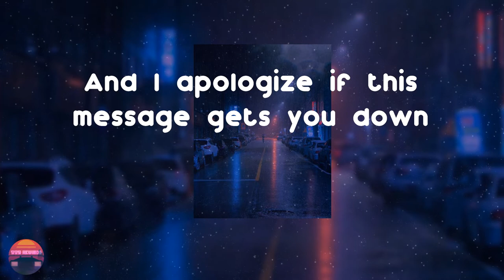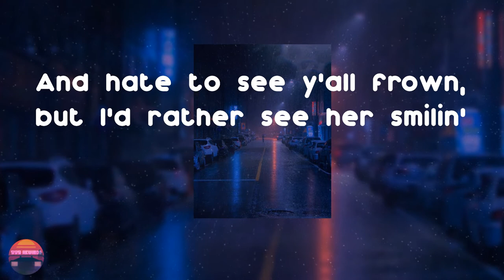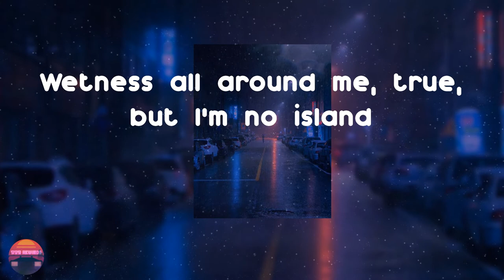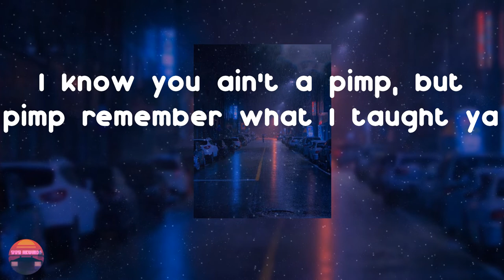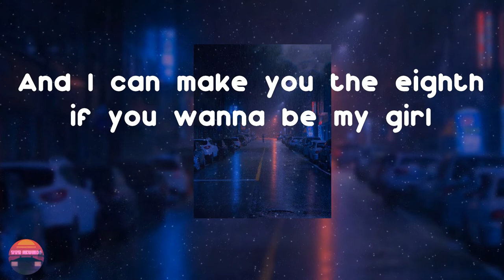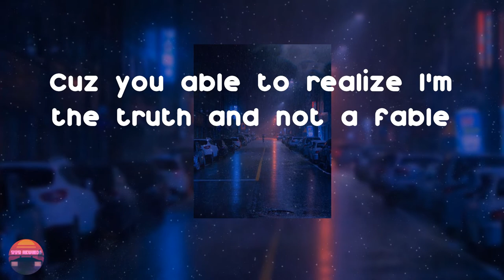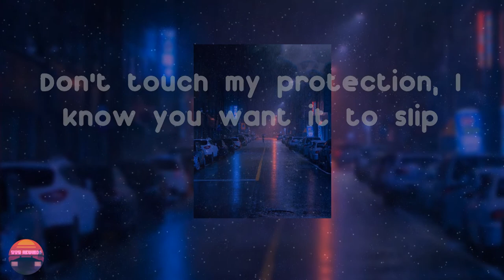UGK - Int'l Players Anthem (I Choose You) (feat. Outkast) (Lyrics Video)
Int'l Players Anthem by UGK

Int'l Players Anthem (I Choose You) (feat. Outkast) - UGK lyrics:
So I typed a text to a girl I used to see
Sayin' that I chose this cutie pie with whom I wanna be
And I apologize if this message gets you down
Then I CC'ed every girl that I'd see-see 'round town
And hate to see y'all frown, but I'd rather see her smilin'
Wetness all around me, true, but I'm no island
Peninsula maybe
It makes no sense, I know crazy
Give up all this pussy cat that's in my lap
No lookin' back
Spaceships don't come equipped with rear view mirrors
They dip as quick as they can
The atmosphere is now ripped
I'm so like a pimp, I'm glad it's night
So the light from the sun
Would not burn me on my bum
When I shoot the moon
High jump the broom
Like a preemie out the womb
My partner yellin' "Too soon! Don't do it!
Reconsider! Read some liter-ature on the subject
You sure? Fuck it
You know we got your back like chiroprac-tic
If that bitch do you dirty
We'll wipe her ass out in some detergent
Now hurry hurry
Go on to the altar
I know you ain't a pimp, but pimp remember what I taught ya
Keep your heart, three stacks, keep your heart
Hey keep your heart, three stacks, keep your heart
Man these girls is smart, three stacks, these girls is smart
Play your part, play your part
My bitch a choosy lover
Never fuck without a rubber
Never in the sheets, like it on top of the cover
Money on the dresser, drive a Kompressor
Top notch hoes get the most, not the lesser
Trash like to fuck with $40 in the club
Fuckin' up the game, bitch it gets no love
She be cross country, givin' all that she got
A thousand a pop, I'm pullin' Bentleys off the lot
I smashed up the gray one, bought me a red
Every time we hit the parkin' lot we turn head
Some hoes wanna choose but them bitches too scary
Your bitch chose me, you ain't a pimp, you a fairy
Baby you been rollin' solo, time to get down with the team
The grass is greener on that other side, if know what I mean
I show you shit you never seen, the Seven Wonders of the World
And I can make you the eighth if you wanna be my girl
When I say my girl I don't mean my woman, that ain't my style
Need a real street stalker (stalker) to walk a green mile
We pilin' up the paper on the dinin' room table
Cuz you able to realize I'm the truth and not a fable
We rock the freshest Sable, keep that 'chilla on the rack
What I look like with some thousand dollar shit up on my back?
I'm a million dollar mack that need a billion dollar bitch
Put my pimpin' in your life, watch ya daddy get rich
Easy as A-B-C, simple as 1-2-3
Get down with U-G-K, Pimp C, B-U-N B
Cuz what's a ho with no pimp? And what's a pimp with no hoes?
Don't be a lame, you know the game and how it goes
We tryin' to get chose
Eeny meeny decisions, with precision I pick or
Make my selection on who I choose to be wit' girl
Don't touch my protection, I know you want it to slip
But slippin' is somethin' I don't do, tippin' for life
That's like makin' it rain every month on schedule
Let me tell you, get your parasol umbrella
Cuz it's gonna get wetter
Better prepare ya for the C support
She supposed to spend it on that baby but we see she don't
"Ask-ask Paul McCartney"
"The lawyers couldn't stop me"
"Slaughter-slaughterin' them pockets"
"Had to tie her to a rocket"
Send her in to outer space, I know he wish he could
Cuz he payin' 20K a day, that bitch is eating good
Like an infant on a double D titty, just getting plump
Cuz you miscalculated the next to the-the last pump
"Dump-dump in the gut, raw from the giddy up"
"Better choose that right one or pick-pick the kiddies up"
"(Shit)"